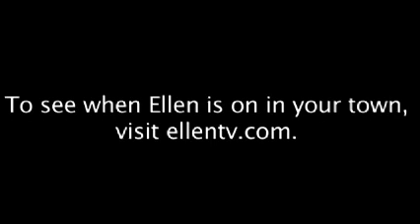Andy Zenor Selling O Magazine on the WB Lot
With Ellen's issue of O Magazine available for only a few more days, Andy Zenor went around the Warner Brothers lot to help make it the best-selling issue ever. Take a look now to see who bought a cop